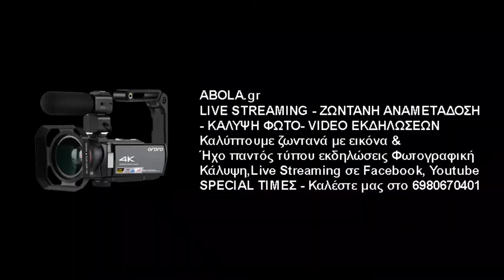Αλέξης Κανέλλος - Γενικός Αρχηγός Α.Ο. Μελισσίων